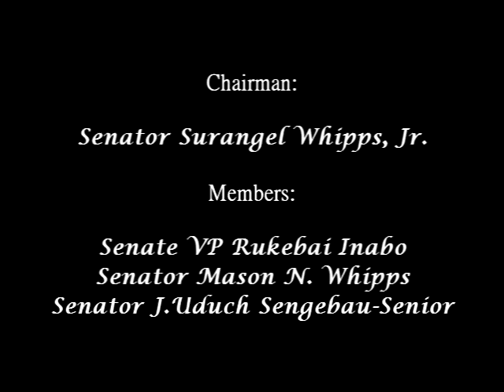Talk Show with Ways & Means Committee - 12/22/16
Talk show with the members of the Ways and Means Committee ft. the Chairman Senator Surangel Whipps Jr. , Vice President of Senate Rukebai Inabo, Senator J. Uduch Sengebau Sr. and Senator Mason N. Whipps. This was held on Thursday, December 22, 2016 @ the Palau Wave Radio Station @ 9:30 a.m.